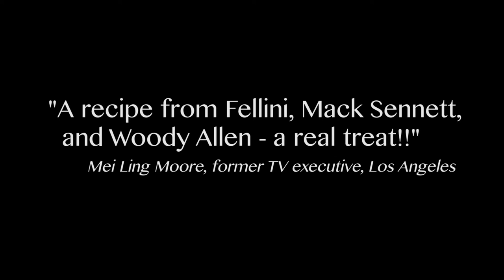Mr. Rudolpho's Jubilee TRAILER - Starring Emmy Winner, Christiane Paul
Now on iTunes! Starring Emmy winner, Christiane Paul, Mr. Rudolpho's Jubilee is a surreal comedy romance, told by two “Musical Angels”, aka Bright Blue Gorilla as the Greek Chorus. Part screwball comedy, part Bohemian musical, with a pinch of cop-show thrown in for flavor, Mr. Rudolpho’s Jubilee deliciously mixes up form and mashes up genre.